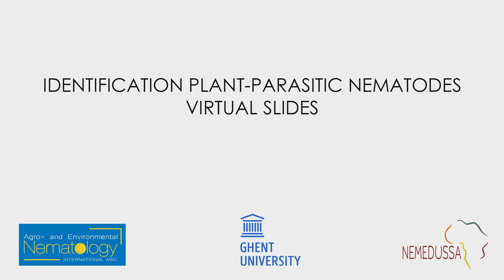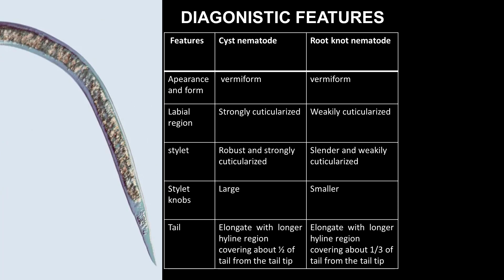Cyst nematode juvenile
Tips and tricks to identify cyst nematodes based on the  juvenile. Pictures thanks to P R Singh  & J D Eisenback